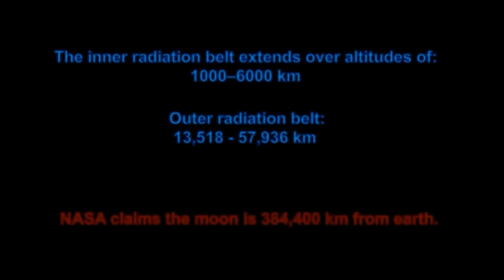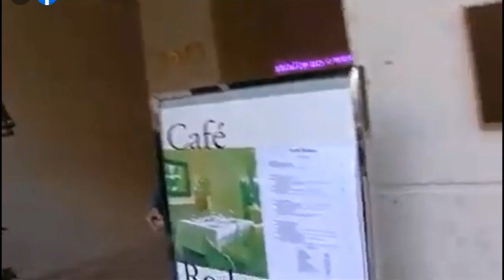A compilation of NASA fails.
I put together a little compilation of NASA fails. There's many more but they're not easy to fine online anymore. The censorship is strong in 2023! And remember (N)aive (A)ssholes (S)upport (A)stronauts.